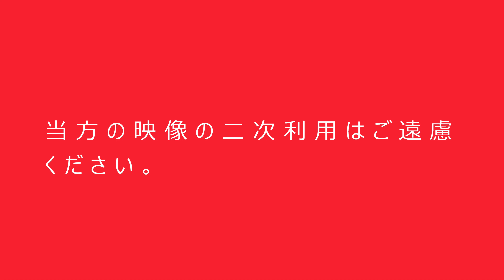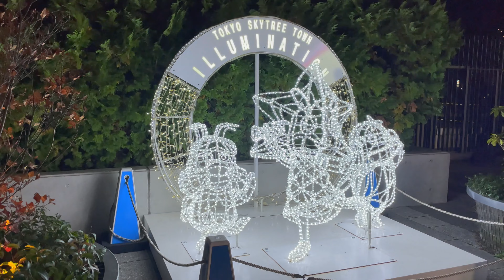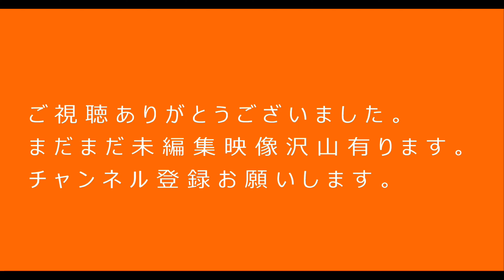新東京スカイツリー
今回は東京スカイツリーの夜景です。
先日、公開した北海道回転寿し、トリトンソラマチ店の帰りに撮影しました。